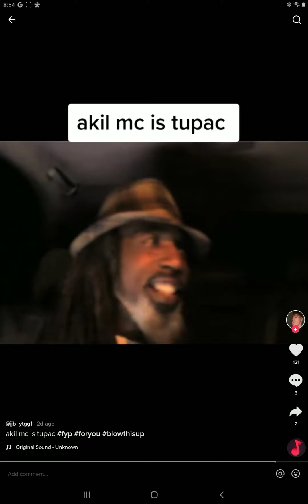pac faked his death listen to his voice